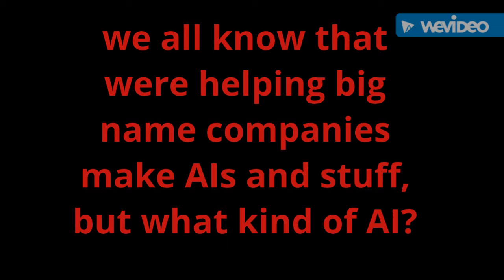Will AIs soon take over the military?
ToDay WeRe ReLaTiVLey SaFe FRoM ai. WHaT aBouT THe FuTuRe?